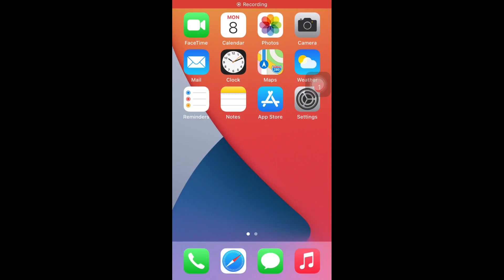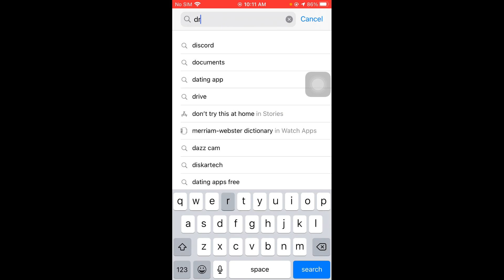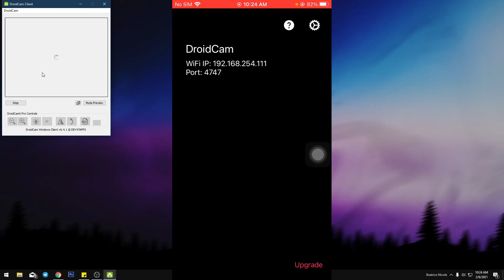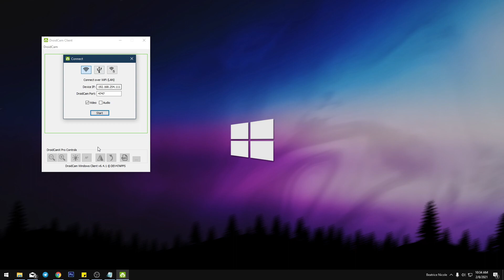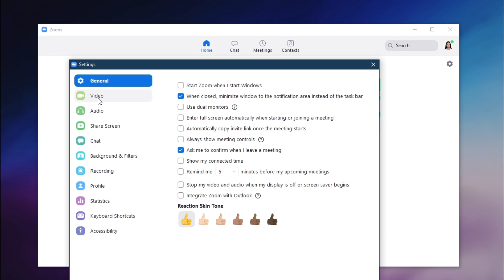How To Use Your Phone as a Webcam for FREE! [TAGALOG]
Learn how to use your phone as a webcam using a free software!
This works for windows/mac, android/apple.